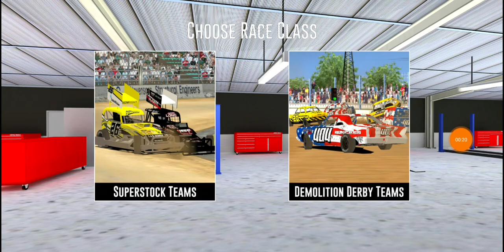Teams racing is back in action ( demolition derby )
Derby teams